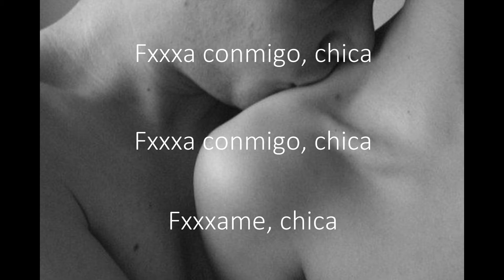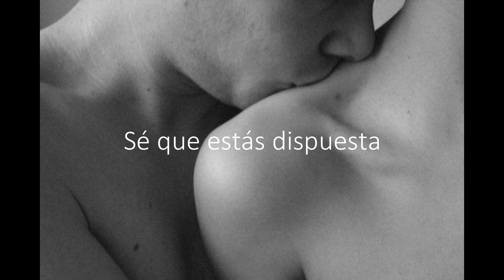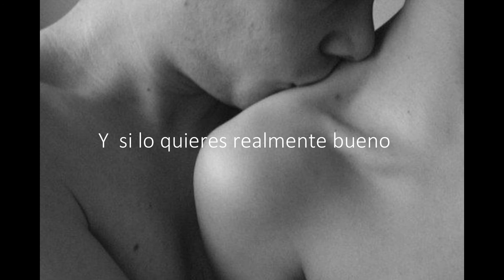(Sub esp) dvsn - With me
With Me
​dvsn
Produced by Nineteen85
Album SEPT. 5TH